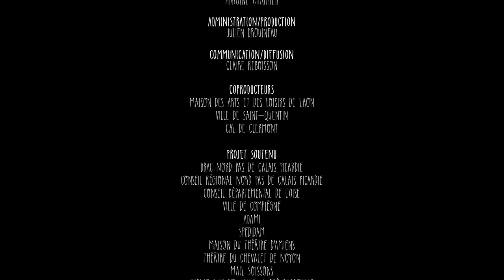Qui rira verra / Compagnie des Lucioles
Le triste Ard, amer et gris, a trouvé le moyen de créer un monde parfait : supprimer le rire, car il est très dangereux! Le rire entraîne souvent le ridicule, le rire tue, alors il doit disparaître. Pour vivre heureux, il s’est créé un havre de paix, où tout est bien rangé et ordonné, tout est bien carré et sérieux.

Mais est-il encore possible de faire sourire Ard ?
C’est ce que vont essayer de faire quatre enfants qui n’ont pas dit leur dernier mot, en lui racontant des histoires, leurs histoires. C’est en effet leur seul moyen d’échapper au triste bonhomme qui les tient prisonniers !

Mise en scène de Jérôme WACQUIEZ
Assistant mise en scène : Nicolas CHEVRIER
Avec Alice BENOIT, Christophe BROCHERET, Flora BOURNE-CHASTEL, Florient JOUSSE, Makiko KAWAÏ, Basile YAWANKÉ
Scénographie : Jérôme WACQUIEZ, Anne GUÉNAND
Création lumières : Benoit SZYMANSKI
Création musicale : Léandre VAUCHER
Costumes : Flo GUÉNAND
Vidéo : Yuka TOYOSHIMA

Production : Cie des Lucioles
Co-production : Maison des Arts et Loisirs de Laon, CAL de Clermont, Ville de Saint-Quentin

Soutiens : DRAC Picardie, Conseil Régional de Picardie, Conseil Départementale de l'Oise, Ville de Compiègne, ADAMI, Spedidam, Maison du Théâtre d’Amiens, Théâtre du Chevalet de Noyon, CAL Clermont, MAIL Soissons, Espace culturel Saint-André d'Abbeville, Ville de Saint-Quentin, Forum de Chauny, Ville de Moreuil, Ville de Saint-Just-en-Chaussée, Théâtre Massenet de Lille